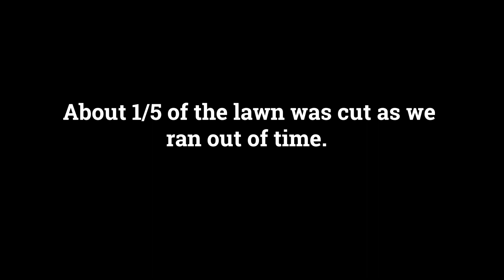Cutting Grass with Scissors - Pointless Inc.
Who needs a lawn mower?
An action packed thriller with turns, twists and cuts
Watch as two boys have hours of fun

13 Likes AND WE WILL DO A WHOLE BACKYARD!!

Lawn cut nice and clean